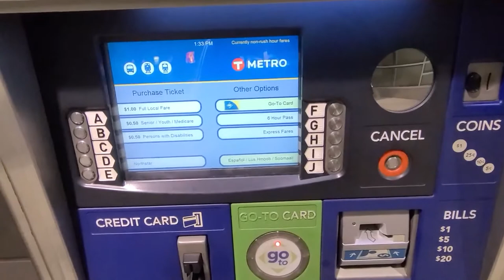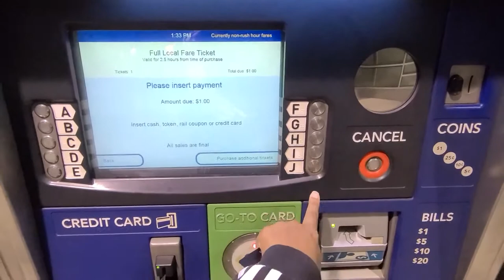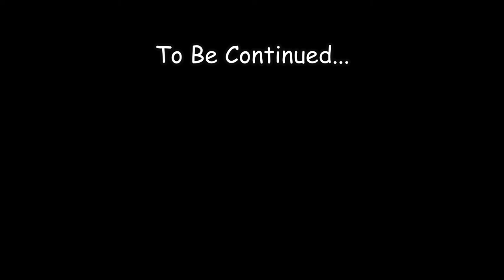Mall of America Travel Vlog | JW Marriott Minneapolis Room Tour | Shopping Spree | Nordstrom | Zara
I finally made it to Mall of America!!!  Come with me as we try to figure out how to get to Mall of America from the airport lol and shop, shop...shop.  Shop Eat Repeat! Room Tour of JW Marriott Minneapolis Mall of America